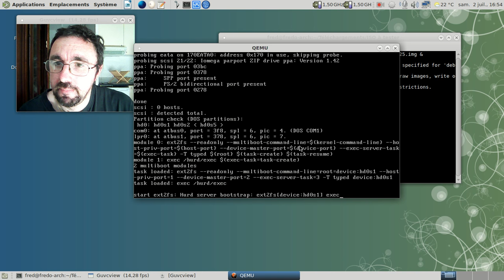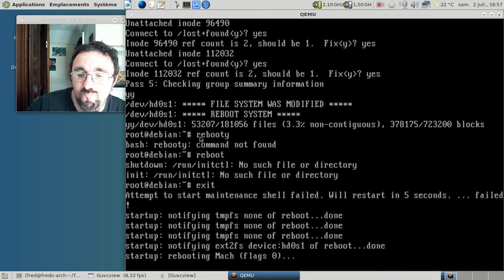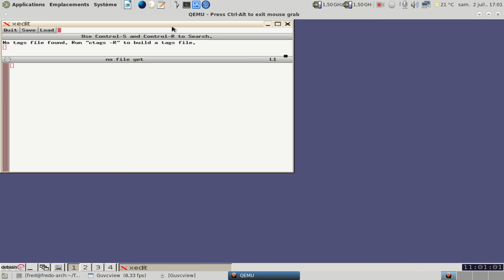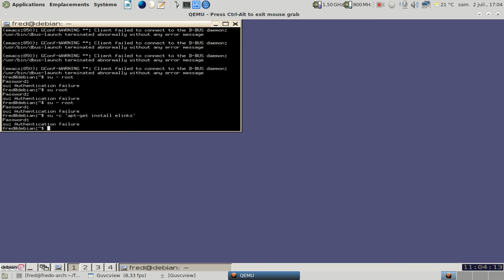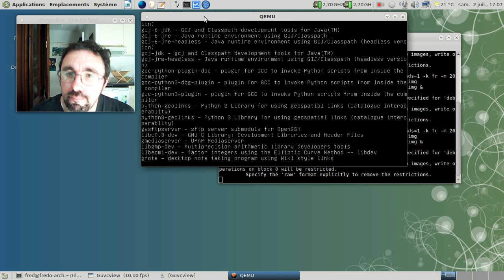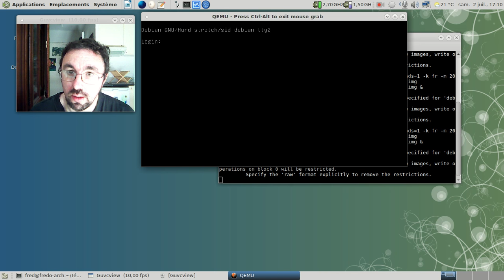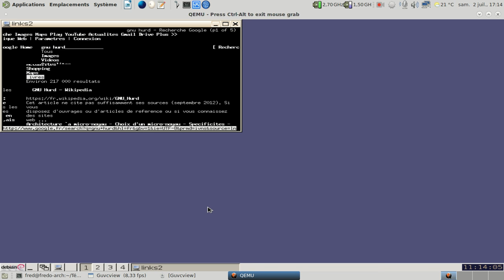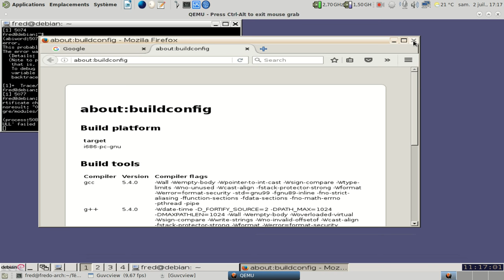Debian GNU/Hurd 0.8 en action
Petite vidéo de Debian GNU/Hurd dans Qemu.